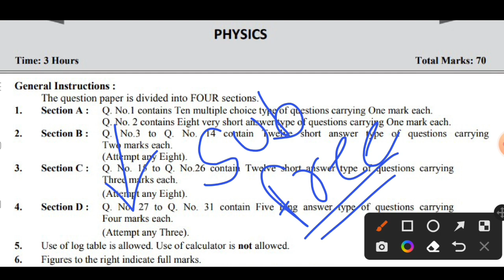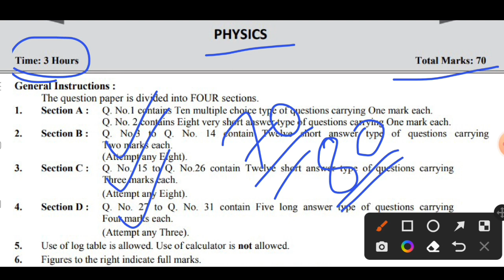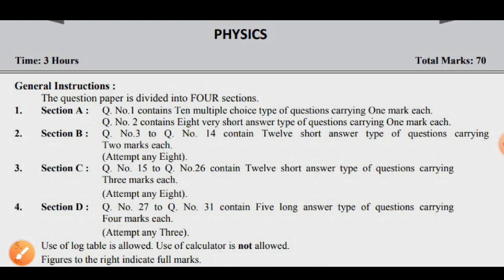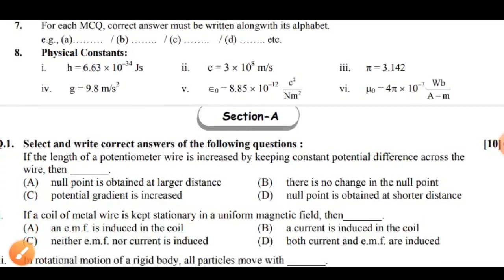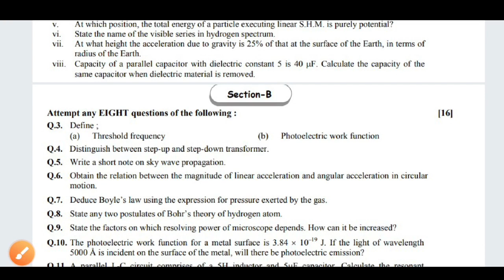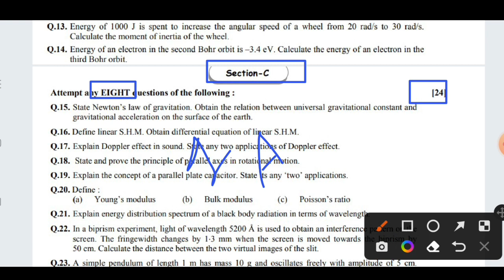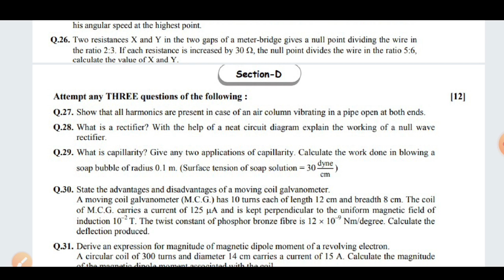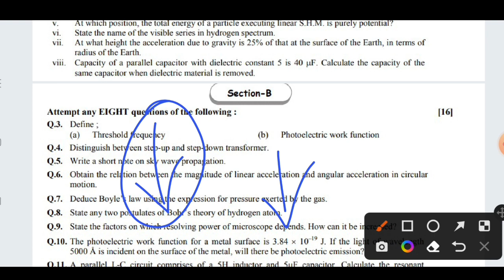✅ 12TH PHYSICS BOARD PAPER 2024 🔴 12th Physics Important Question Answer 2024 🤑 HSC Physics Paper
Welcome to our Video where we provide in-depth analysis and discussion on the 12th Physics question paper for 2024. Join us as we explore the important question answers for the HSC Physics paper, helping you prepare and excel in your exams.

12th physics question paper
12th physics question paper 2023
12th physics question paper 2022
12th physics question paper 2024
12th physics question paper maharashtra board 2022
12th physics question paper 2022 pdf download
12th physics question paper 2017 maharashtra board pdf
12th physics question paper 2019 maharashtra board pdf
12th physics question paper 2023 pdf download
12th physics question paper maharashtra board
12th physics question paper 2020 state board with answers
12th physics question paper maharashtra board 2022 pdf with solution
12th physics question paper maharashtra board 2023
12th physics question paper 2022 state board pdf
12th physics question paper pdf
12th physics question paper 2021 state board pdf
12th physics question paper 2022 answer key
12th physics public question paper answer key 2023
12th physics board paper pattern and weightage
12th physics model question paper with answer
12th physics public question paper 2022 answer key
12th physics public question paper 2021 answer key
12th physics public question paper 2019 answer key
12th physics public question paper 2020 answer key
12th physics model question paper with answer 2023
cbse class 12 physics sample paper answer key
class 12 physics question paper 2020 ahsec
12th physics question paper board
class 12 physics sample paper by self study
12th physics question paper maharashtra board 2021
12th physics question paper 2022 bihar board
12th physics board question paper 2021
12th physics board question paper 2020
12th physics board question paper 2019
bseb 12th physics question paper 2021
12th physics question paper cbse
12th physics question paper 2023 cbse
12th physics previous year question papers cbse
class 12th physics question paper 2023
class 12th physics question paper 2022
cbse 12th physics question paper 2022 pdf download
12th physics question bank pdf download
12th physics question paper 2020 pdf download
class 12th physics sample paper download
12th physics question paper 2019 pdf download
12th physics question paper 2022 pdf download cbse
12th physics question paper 2023 pdf download english medium
12th physics public question paper 2022 pdf download
12th physics public question paper 2020 pdf download
12th physics public question paper 2021 pdf download
12th physics question paper english medium
12th physics question bank english medium pdf
12th physics quarterly question paper english medium
12th physics question paper pdf english medium
12th physics - unit wise question paper english medium
12th physics model question paper 2022 english medium